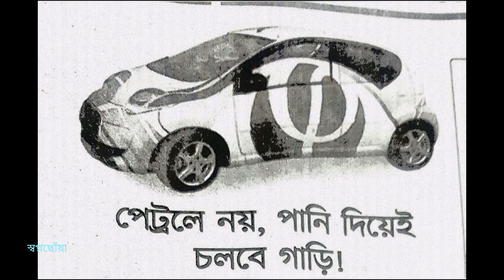শুধু পা‌নি দি‌য়েই চল‌বে অাধু‌নিক গা‌ড়ি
শুধুুপা‌নি দি‌য়ে চল‌বে গা‌ড়ি,‌কি অাবাক হ‌চ্ছেন ?‌ভি‌ডিওটা দেখুন বিস্ত‌া‌রিত জান‌তে পর‌বেন।